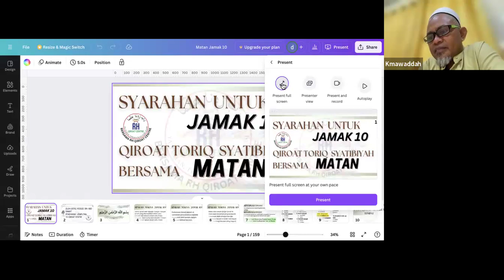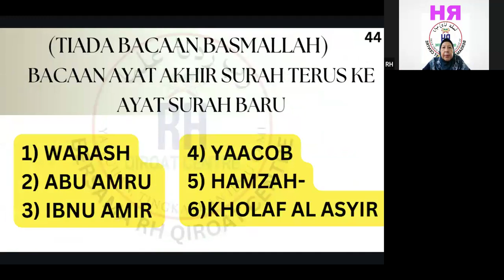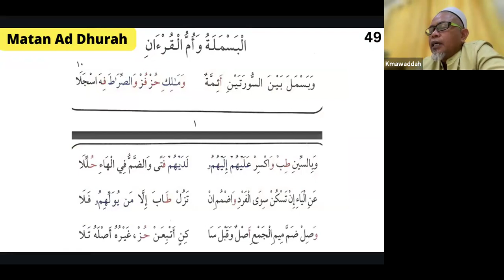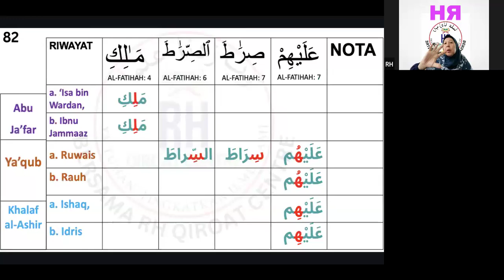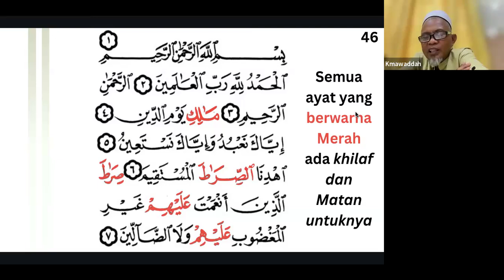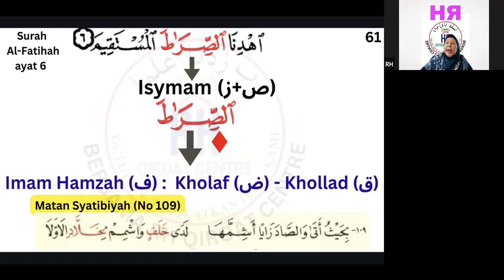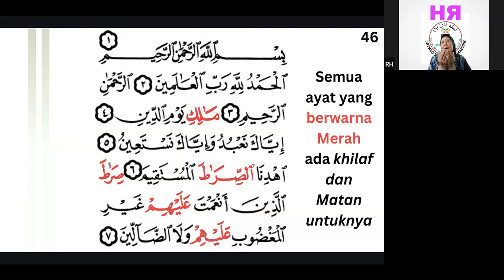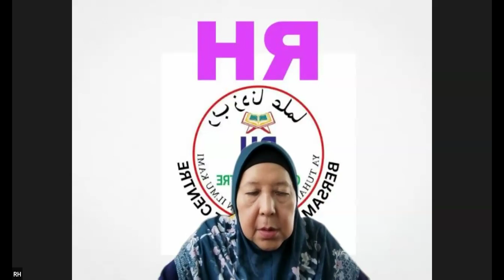Qiroat 10 Jamak bersama Matan bersama Ustaz Roslee Ab Samat